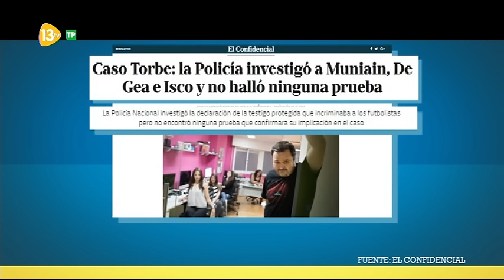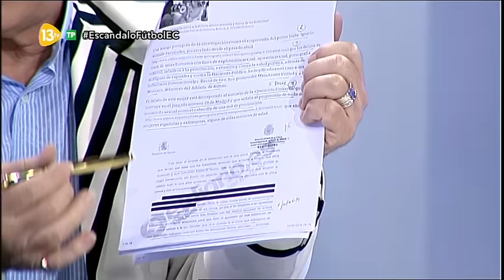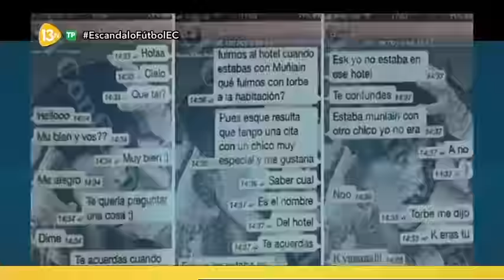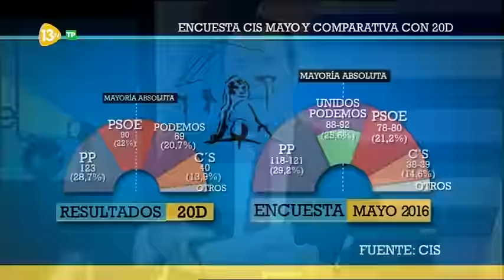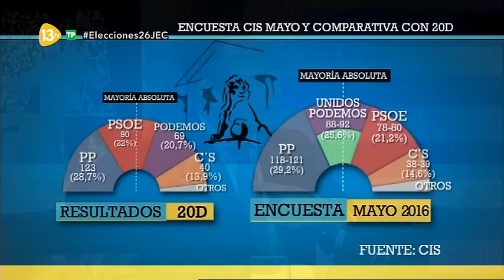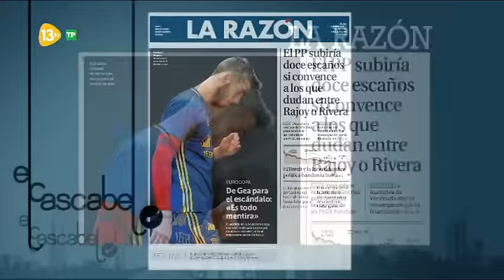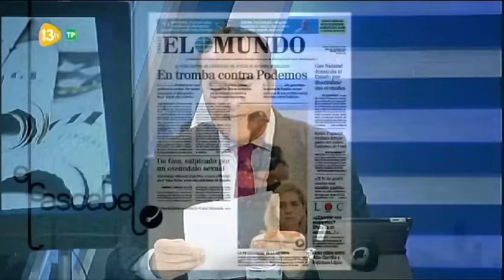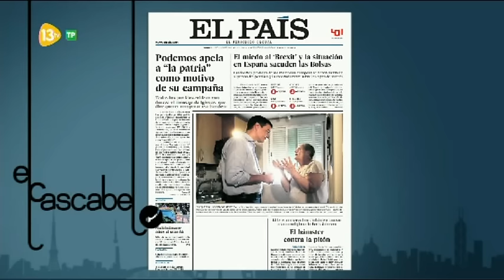El Cascabel 13tv 10.06.2016 | Caso Futbolistas De Gea y Muniain | Conclusiones Noós | Campaña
Tertulianos: Carmen Tomás, Carlos Dávila, Ángel Eposito, José Luis Pérez, Paco Marhuenda, Antonio Alarcon (Senador PP), Alberto Sotillos, Marcos García Montes.

7:11 Implican a los futbolistas De Gea (pareja de Edurne) y Muniain en un turbio cas de prostitución.

35:00 Caso Noós: Conclusiones definitivas. Se mantienen los 19 años de cárcel para Urdangarín.

45:27 Se incorpora el analista político Iván Redondo. primer día de campaña. 32 % de indecisos. Primer dia de campaña. Sondeo CIS deja una España Ingobernable.
Hay un 32% de votantes indecisos.